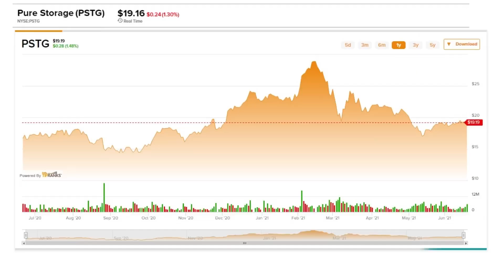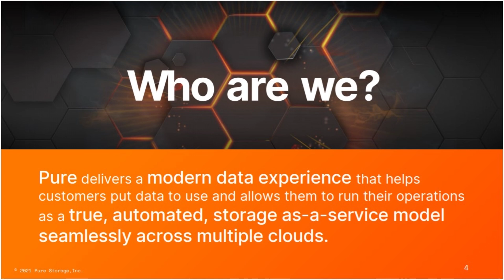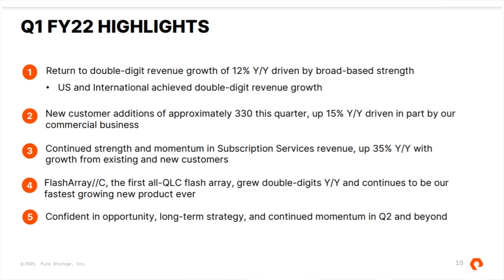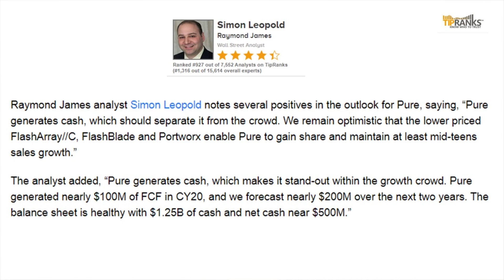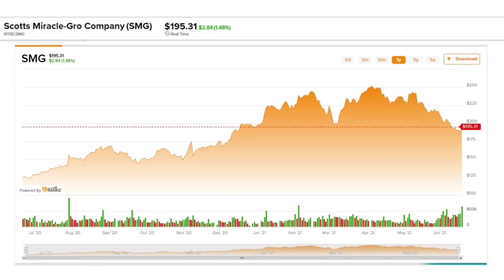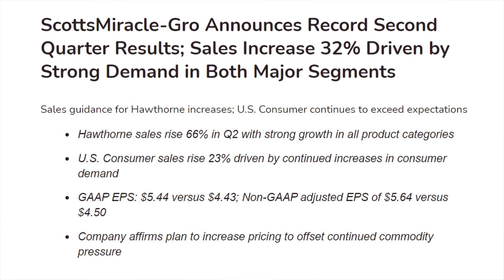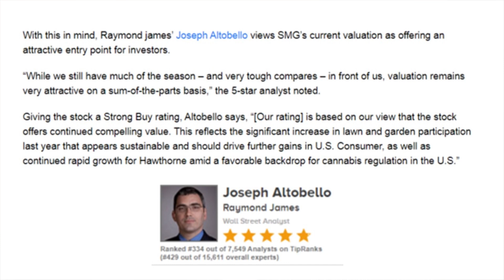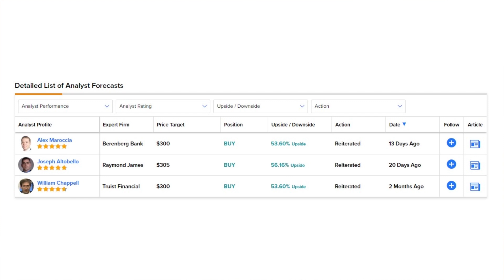These 2 Stocks Could Spike Over 50% According to Raymond James Analysts!!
Taking a look at two stocks that analysts at Raymond James believe could grow over 50% in this next year! What do other analysts have to say?

00:00 Intro
00:39 PSTG
03:57 SMG

We’re in interesting times, there’s no doubt about that. The COVID crisis is receding, the economic reopening is proceeding apace – but there are inflationary worries. Many experts are concerned that further cost-of-living increases will result as consumer demand outstrips supply.

On the other hand, the Federal Reserve believes it can curb an outbreak of inflation should it occur without throwing the recovery off track

Looking at economic conditions, Raymond James strategist Scott Brown noted, “As the economy continues to improve, a lot of bottle neck pressures will start to fade. I don’t think there is any reason for the Fed to panic.”

In the meantime, we can start scouring the markets for stocks that primed to bring solid returns. Brown’s colleagues at Raymond James have picked out two – and we’ve used the TipRanks platform to look up their details. These are Strong Buy stocks, which the stock analysts at Raymond James see room for over 50% growth this year.

Pure Storage (PSTG)
Pure Storage is a company in the memory chip industry. Pure Storage makes solid-state flash drives and offers memory-storage-as-a-service fit for a wide range of uses: desktop virtualization, cloud computing, high performance computing, server and database use. The company boasts over 8,000 customers globally, and last year saw total revenues of $1.68 billion. The stock’s Strong Buy consensus rating is based on 8 recent reviews that break down 6 to 2 in favor of Buy versus Hold

Scotts Miracle-Gro Company (SMG)
Scotts is a multinational corporation, based in Ohio, that has specialized in lawn, garden, and pest control products for the consumer market. The company’s brands include Scotts, Miracle-Gro, Ortho, and Roundup, and products range form bird and grass seed, to topsoil and sod, to fertilizers and weed killers. In fiscal 2020, the company saw more than $4 billion in annual revenue. Overall, this stock has only three recent reviews on record, – but all three are positive, making the Strong Buy consensus rating unanimous.